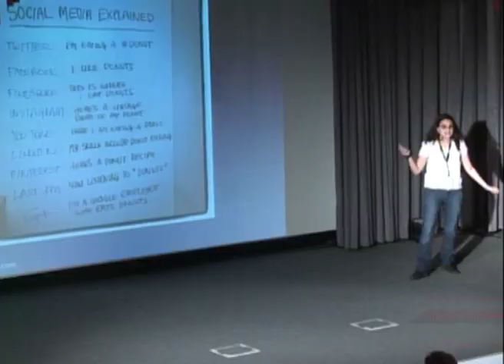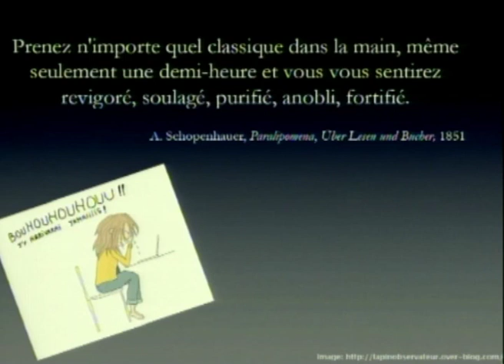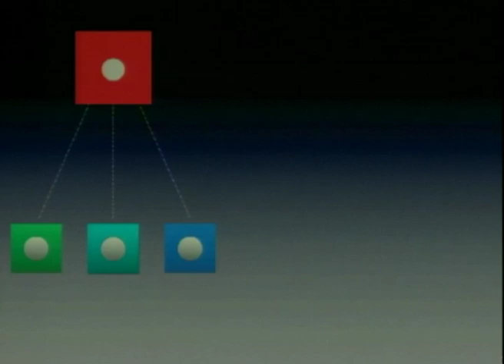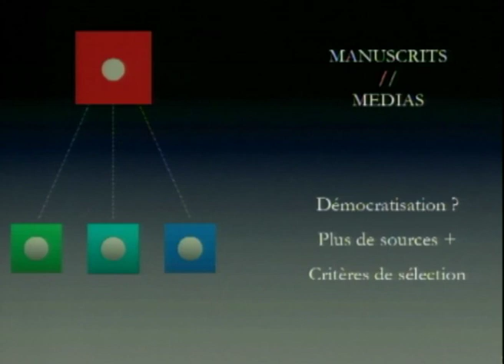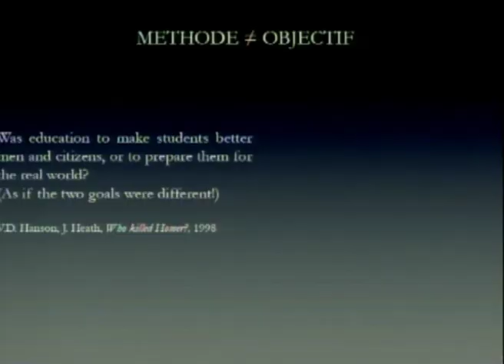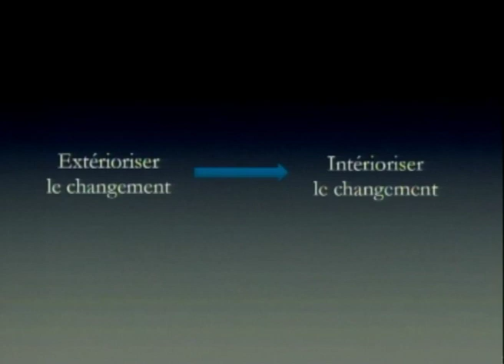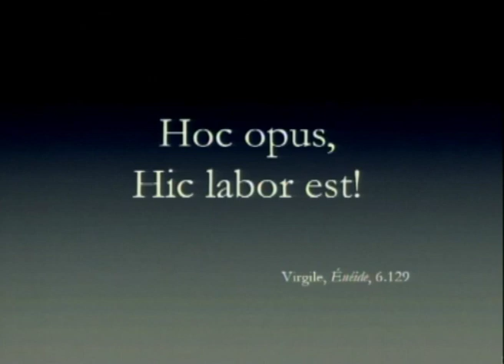TEDxParisUniversités - Giovanna Laterza - Reading the classics in the 21st century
Giovanna Laterza où l'italienne pétillante qui a réveiller le public avec ses histoires de Donuts et son entrain. Etudiante, Giovanna nous a montrer une autre manière de faire des recherches.
Elle a su enthousiasmer le jury et même si elle n'a pas remporté le prix étudiant, elle a fait passer son message avec le sourire.